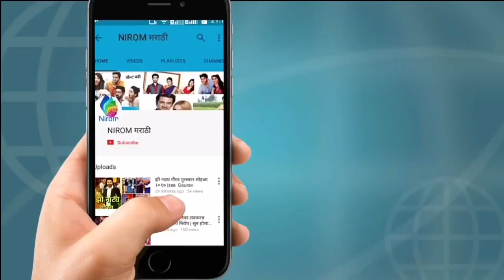पहा खरया आयुष्यात कोण आहे व्रिक्रांत सरजांमेची लाईफ पार्टनर|Real Life Pics Of Subodh Bhave